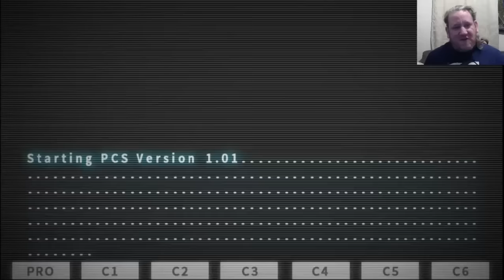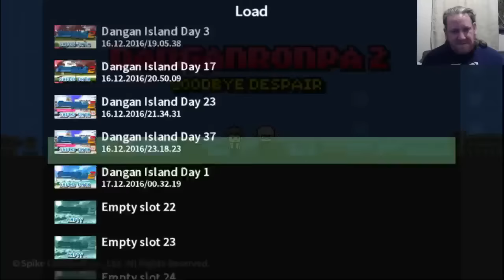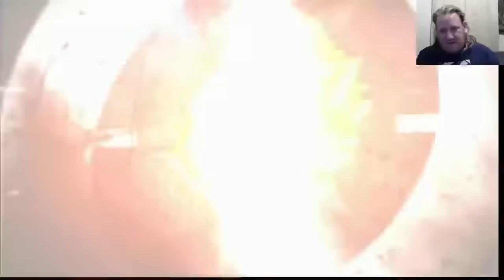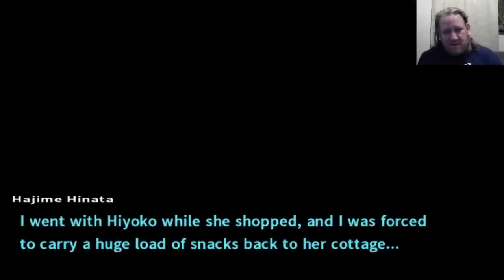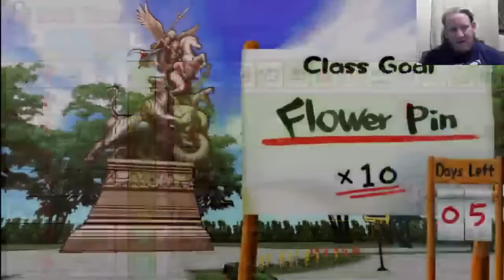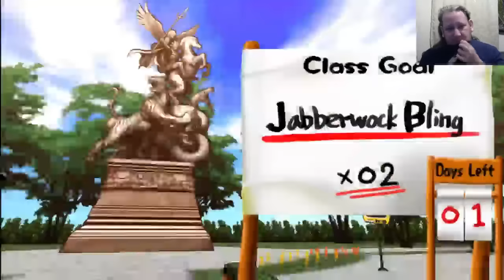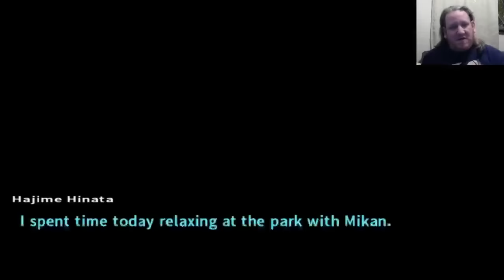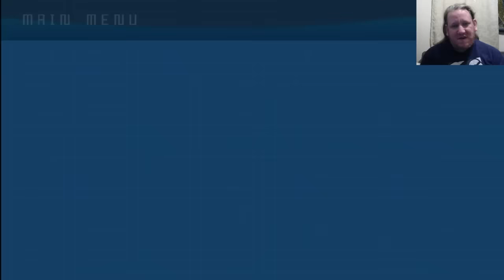NintendoCapriSun - Danganronpa 2 Bonus 2: Electric Boogaloo... too?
airdate: 20 January 2017